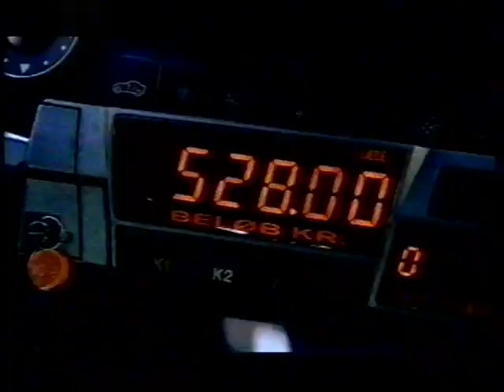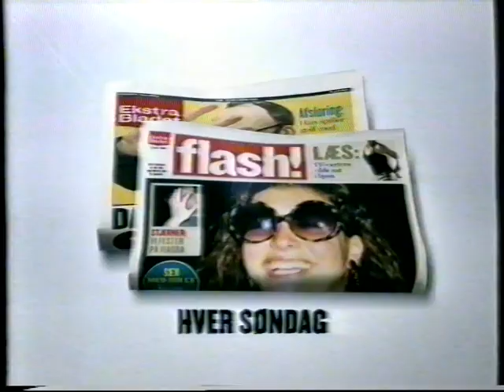TV2 reklamer fra 2005 #1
Indhold:
00:01 : Motorolas klaptelefon reklame.
00:31 : Coca Cola Light reklame.
01:03 : Suzuki reklame.
01:38 : ADSL fra Tele2 reklame, med medfølgende computer-spil.
02:09 : Høyer Autodele reklame.
02:34 : Legoland reklame.
03:05 : Citroën C4 transfomers reklame.
03:36 : Schulstad brød reklame, med Niels Olsen.
04:26 : Trailer for Robotter.
04:47 : Reklame for sluknu.dk fra de danske el-selskaber.
05:07 : Trailer for Hitch.
05:23 : Ekstrabladets flash med fluen på væggen.
05:39 : Spot for The Ring 2 i biograferne.
05:45 : DBA.dk reklame (den blå avis).
06:12 : Spot for Desperate Housewives.
06:44 : Spot for Venner.
07:15 : Spot for filmen: Sabrina.